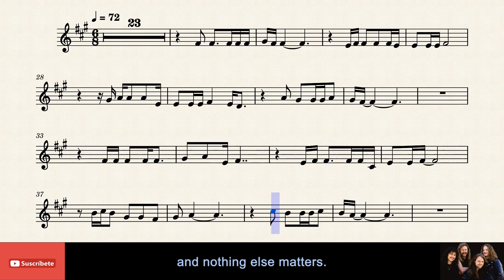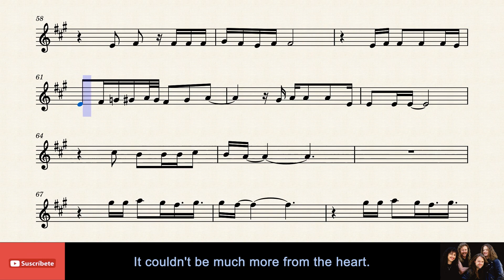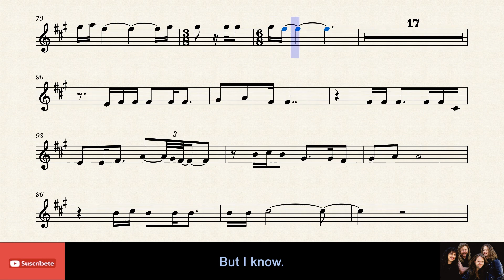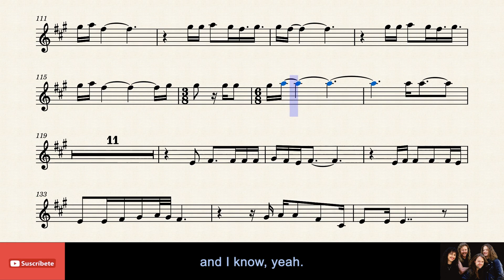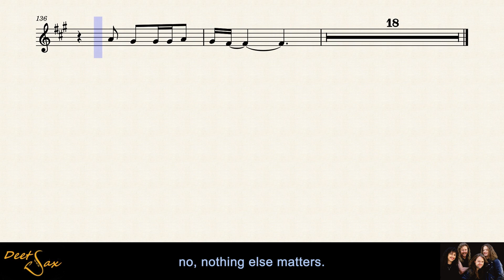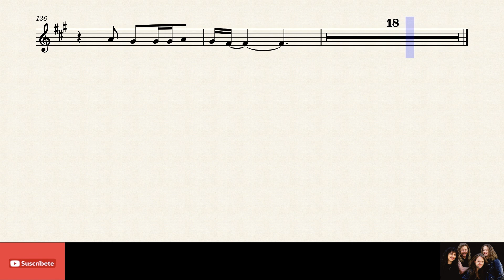🇺🇸 NOTHING ELSE MATTERS - Metallica - Tenor Sax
Titulo: Nothing Else Matters
Autor: Metallica.
Pais: USA
Año: 1991.

Pista de base:          CC Karaoke